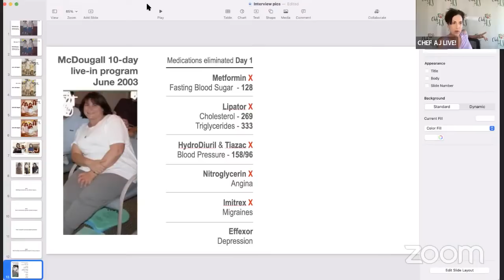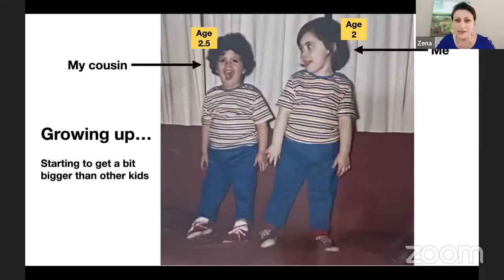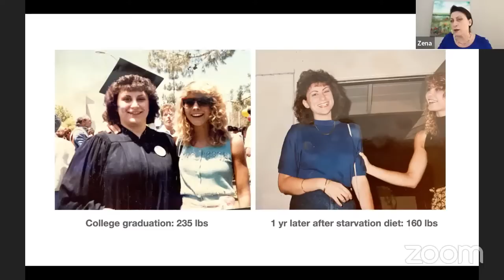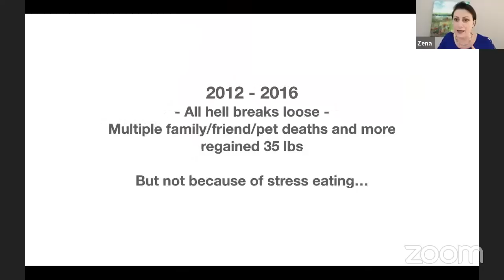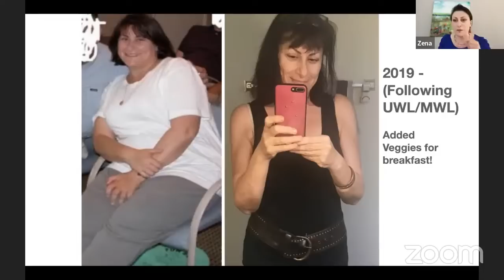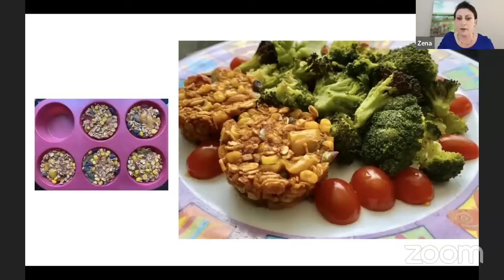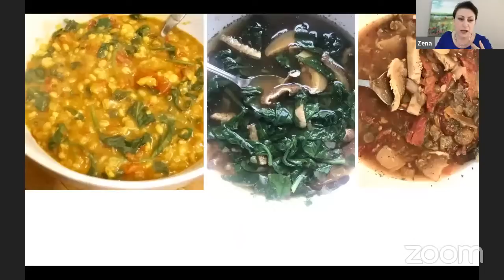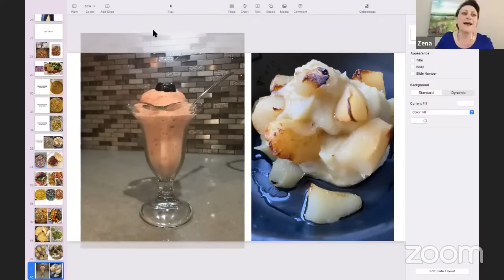Zena Battled Food Addiction, Went Off 7 Medications & Lost 100 Pounds Eating Plants & Lots Of Starch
MY LATEST BESTSELLING BOOK:

I struggled with weight issues my entire life and tried diet after diet since early childhood. I didn’t realize until many years later that my real issue was with food addiction which stemmed from eating the Standard American Diet.

My health didn’t begin to suffer from my poor eating habits until my late 30s when I developed a host of chronic illnesses associated with eating what was basically by then a fast-food diet. And along with those came a bag full of pills. Finally at age 40, I attended the Mcdougall 10-day program in 2003 where I was able to get off all my prescription medications and began reversing years of damage. It would still take two more years before I finally recognized what I was recovering from was processed food addiction.

Since first experiencing the “calm, stable brain” Chef AJ often speaks of, things have been much better but there have still been pitfalls and missteps because the world we live in is designed to keep us hooked. My journey hasn’t been a straight line as I’ve lost weight, regained some of it and lost it again. I’ve learned that obtaining the correct knowledge is one part of the equation while putting it into practice is the much harder part. But even though I’ll always be in recovery, I’ve experienced both sides and know which side I want to be on.

VIDEO CHAPTERS:
00:00 Guest introduction, Zena's story, and Chef AJ Q & A
0:33:04 Slide show presentation - Zena's Battle with Food Addiction and Recovery
1:02:22 Chef AJ and viewer Q & A including Zena's story about Dr. McDougall
1:07:00 Final thoughts and show wrap